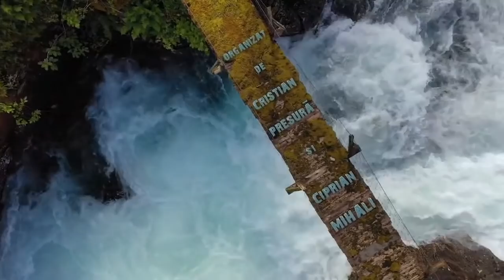Arhivele viitorului - ep. 28: Ciprian Mihali si Cristian Presură răspund întrebărilor voastre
Emisiune realizată de Ciprian Mihali și Cristian Presură

In seara aceasta nu avem invitat. Profitam de ocazie pentru a raspunde la intrebarile si curiozitatile voastre, dar si pentru a primi observatii si sugestii despre cum ati vrea sa fie formatul intalnirilor pe viitor.